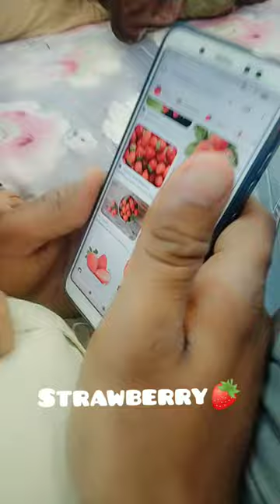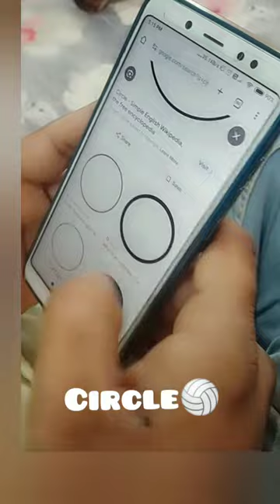Listen👂to this carefully🤭🤫@Asharfaris#viral#saymashaallah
Listen👂to this carefully🤭🤫@Asharfaris